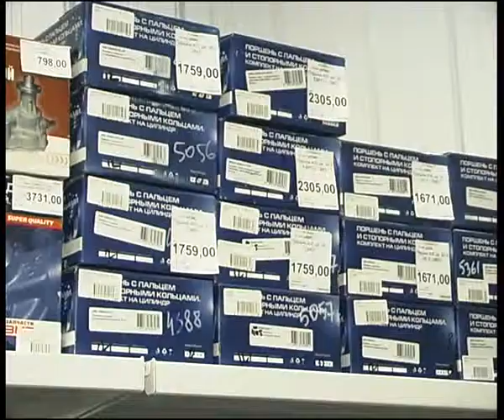favorit 12-7.flv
Алексей Челейкин - запчасти на отечественные автомобили от автокомплекса "Фаворит", Alexey Cheleykin - repair parts for Russiam car by "Favorit" garage .